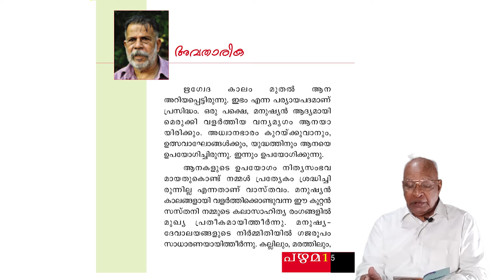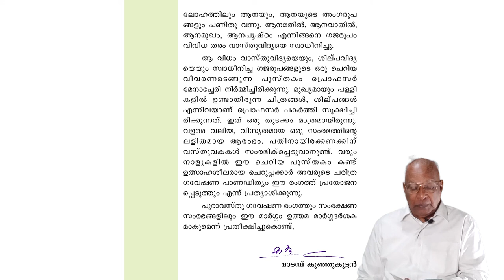ആന സുകുമാര കലകളിൽ - 1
The presence of the elephant in fine arts, especially in the lalitkala of Kerala  is discussed in this episode of Pazhama Antiquity by Prof. George Menachery. And more especially in sculpture of different media, both sculpture in the round or chithram, and reliefs or ardhachitrams,  in paintings – in murals, in frescoes, in cloth paintings, and wooden board paintings, appearing in the temples, palaces, churches, and houses of Kerala are reviewed here. Works of art in ivory, wood, stone, and metals are subjected to scrutiny. Among metal work are included works in gold, silver, and bronze.